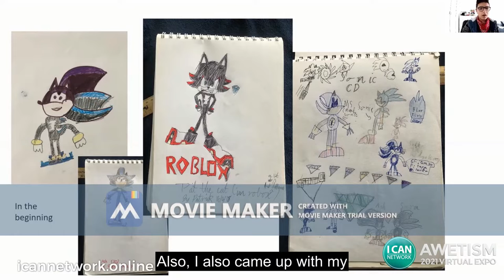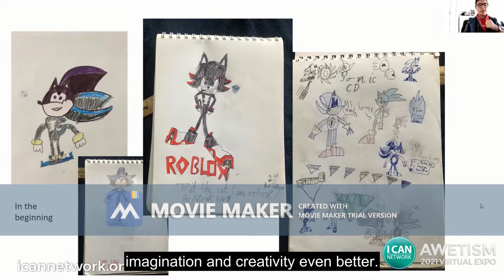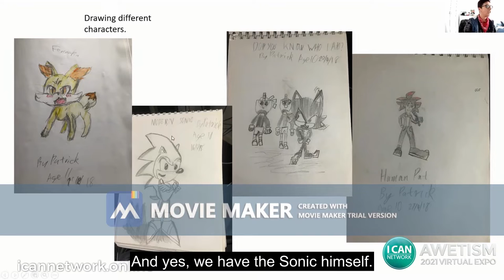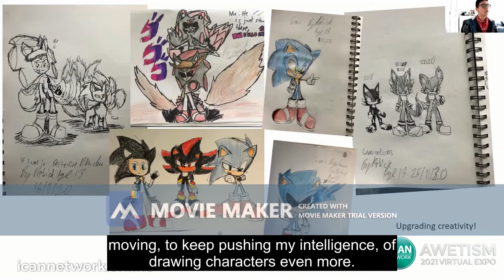AWETISM 2021 Presentation I CAN Greater Melbourne - St Bede's Bentleigh East I CAN Program Showcase